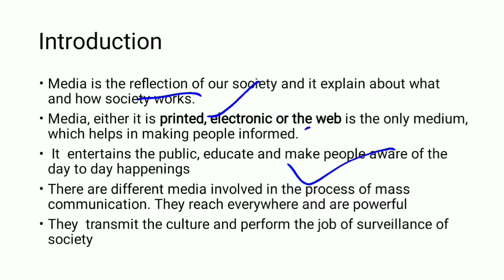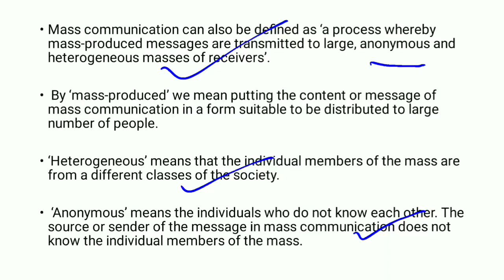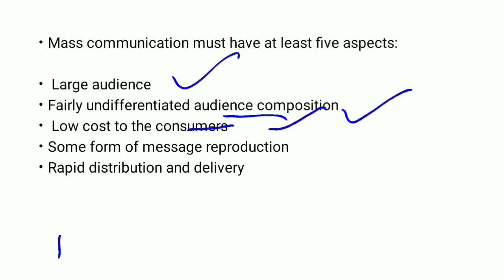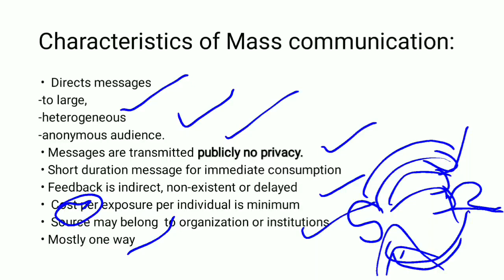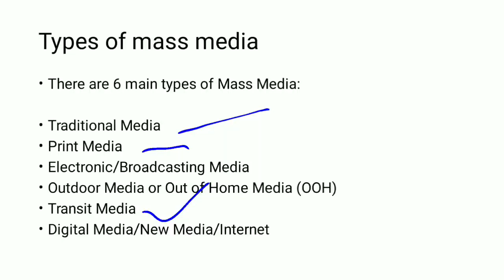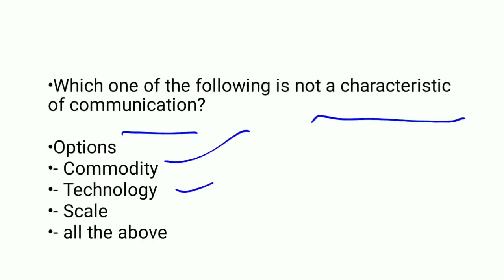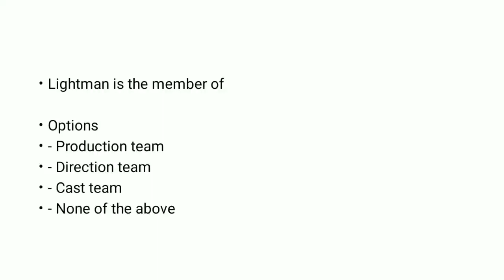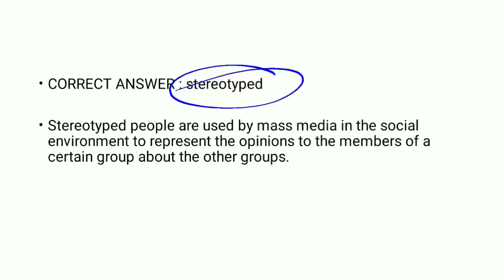NTA UGC NET PAPER 1 THEORY CLASS - 4 # MASS MEDIA AND SOCIETY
nta net paper 1 research aptitude
ugc net history paper 2

ugc net

UGC NET PAPER 1 MOCK TEST ,-1

NTA UGC NET PAPER 1 MOCK TEST -44

UGC NET PAPER 1 BLOOD RELATION

UGC NET PAPER 1 DATA INTERPRATATION

NTA NET FULL FORM
UGC NET PAPER 1 FULL FORM
NTA NET JRF PAPER 1 RESEARCH